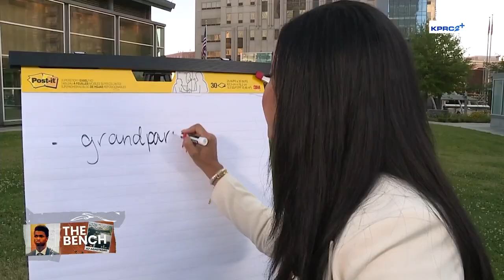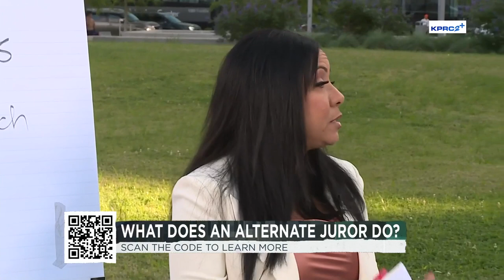The Bench: Here's what you need to know ahead of AJ Armstrong's third murder trial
The man accused of killing his parents seven years ago is facing his third trial starting on Monday.